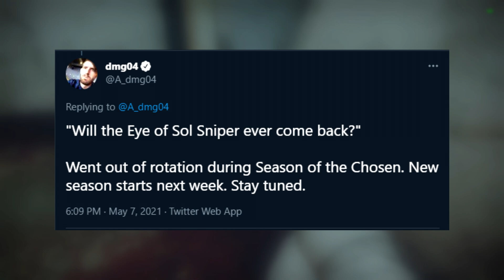TOP TIER Sniper Coming Back To Trials in Season 14! Loot Pool Update | Destiny 2 News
👾 Here's my Twitch Channel! We stream 4 times a week

🎥 Time Stamps:

0:00 Intro
0:41 Trials Loot Pool Update
1:56 Eye of Sol God Rolls
2:50 Will We Be Seeing Summoner & Scholar Return?
4:54 Outro

Destiny 2,
Destiny 2 Beyond Light,
Destiny 2 Season of the Splicer,
Destiny 2 Best Trials of Osiris Sniper,
Destiny 2 Best Kinetic Sniper Rifle,
Destiny 2 Eye of Sol God Rolls,
Destiny 2 How To Get Eye of Sol,
Destiny 2 Eye of Sol Returns,
Destiny 2 The Summoner God Rolls,
Destiny 2 News,
Destiny 2 Trials of Osiris Loot Pool Update,